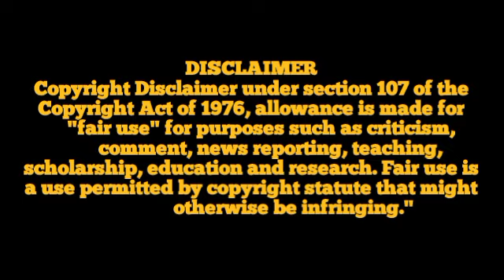Khoon Bhari Maang (1988) Rekha , Kabir Bedi , Sonu Walia ll Full Movie Facts And Review